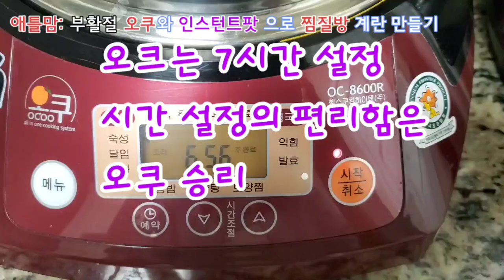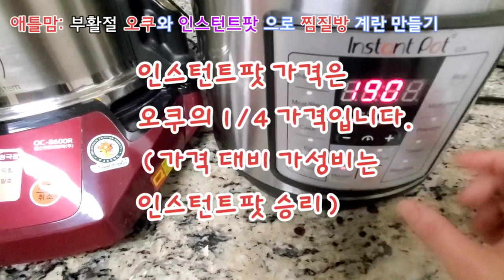[미국일상] 부활절 계란, 오쿠와 인스턴트팟 찜질방 계란 비교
부활절입니다.
영상 미사후 찜질방 계란 만들기를 두가지로 해보았습니다.
오쿠와 인스턴트팟.

가격은 오쿠가 4배 더 비싸고요.

인스텃트팟은 시간 설정이 없고 분으로만 설정 가능하여 210분씩 2번 눌러 주어야 하는 불편함이 있습니다.

맛과 가성비를 따진다면 ?